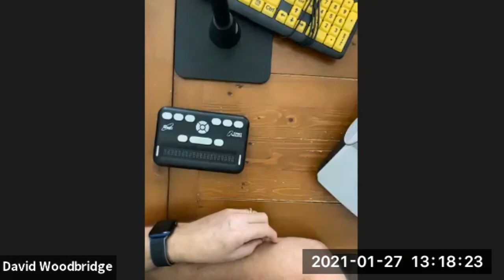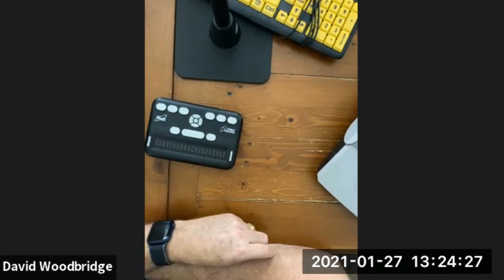Exploring Technology Webinars: Back to School